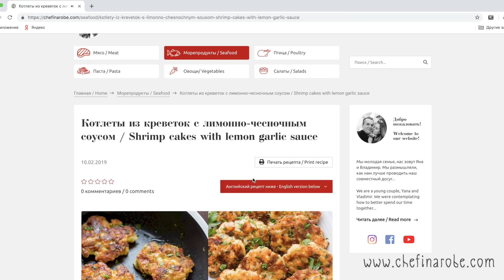ИНТЕРВАЛЬНОЕ ГОЛОДАНИЕ - как ДЕЙСТВИТЕЛЬНО похудеть _ моя история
Сайт с крутыми рецептами ребят из Chef in a Robe